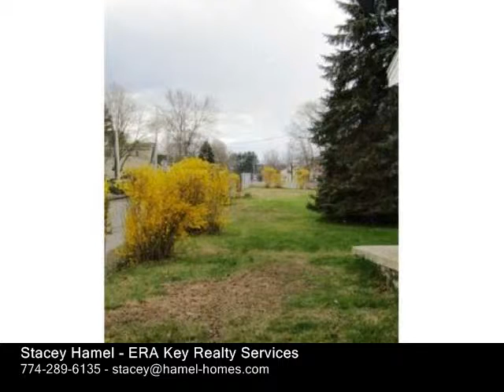160 Main St Oxford, MA 01540 - Commercial Property - Real Estate - For Sale -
The standalone studio with gleaming hardwood floor, an office, and a half bath has endless potential  yoga? pet grooming?  professional office?  ebay business? Studio heated with propane. Roadside visibility for your business doesn't get much better than this. This property also comes with an adorable 2 bedroom ranch is spotless. It's definitely NOT a driveby  you have to come in and see it.  The bright sunny kitchen is filled with cabinets.  The home boasts a new roof with architectural shingles that was done in 2013.  The Furnace, oil tank and water heater were all replaced within the past two years.  There is loads of storage in the dry cellar  and it's also rough plumbed for an additional bathroom. The property has a large fenced in yard off the house, just perfect for pets or children.

Stacey Hamel
ERA Key Realty Services